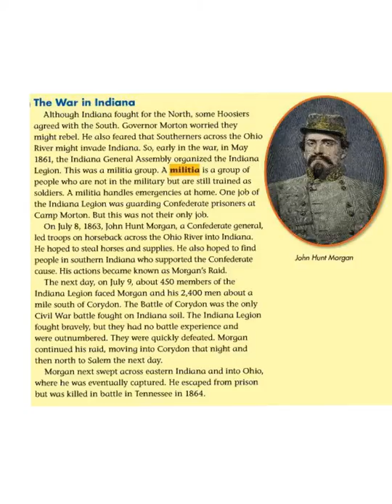Pearson My World Social Studies, 4th Grade, pg 79: "The War in Indiana"